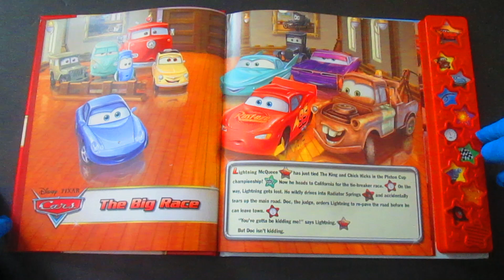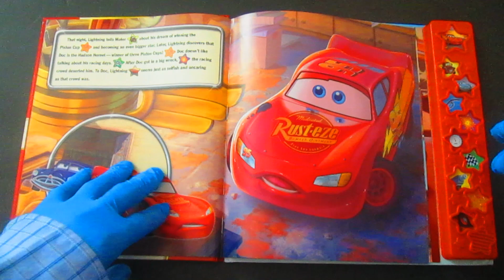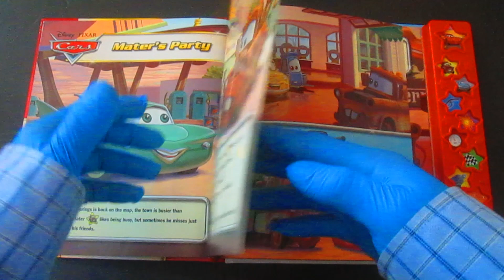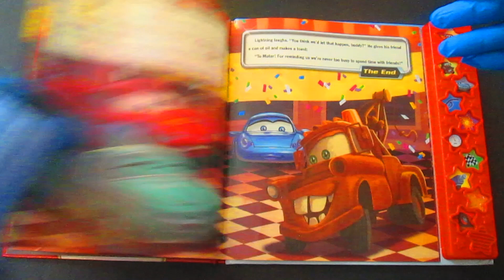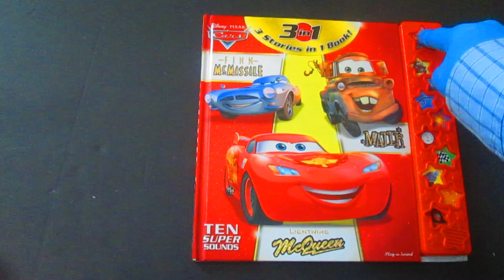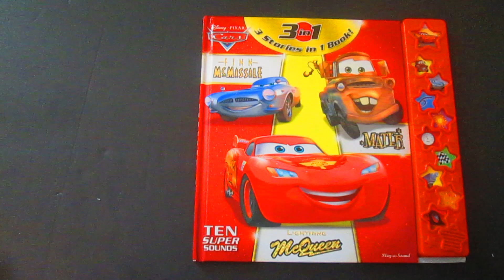DISNEY Cars 3 in 1 Stories FINN McMissile-Mater-McQueen